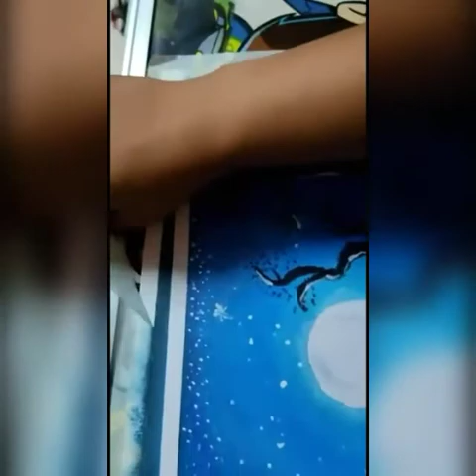26 June 2021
Art and Craft "Technique of Mix Colours"
Part - 2